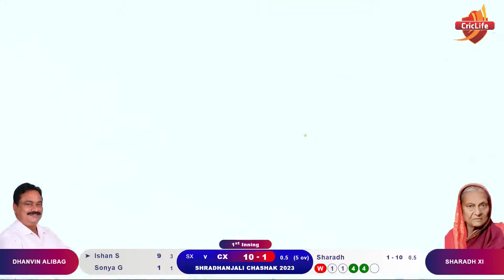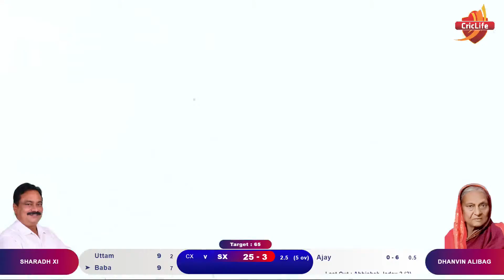MATCH 1 || DHANVIN ALIBAG V/S SHARADH XI || SHRADHANJALI CHASHAK 2023 || DEHUROAD